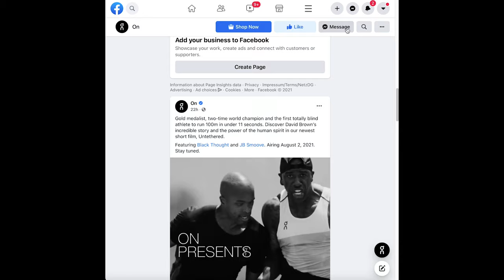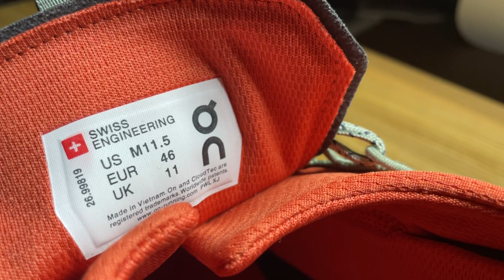ON: Cloudnova review. Should you buy them?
ON-Running has released a new line of "all day shoes." They come at a premium price - are they worth it?

After looking online for reviews, I couldn't find many that helped me, so I made my own!